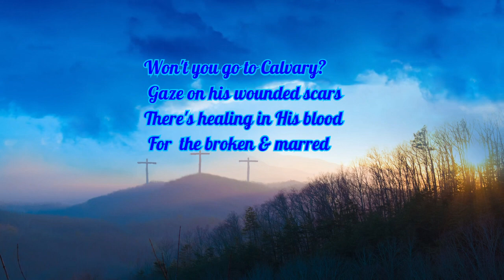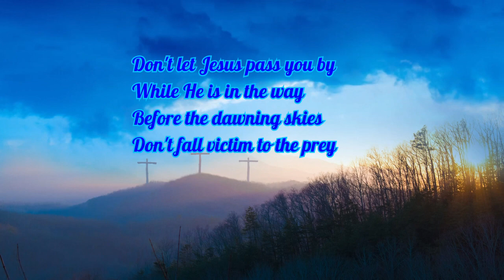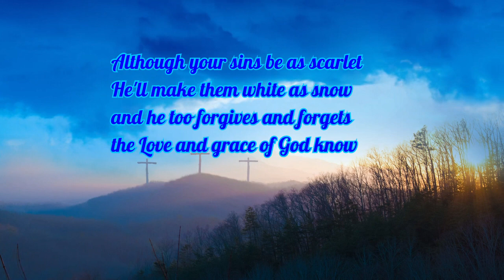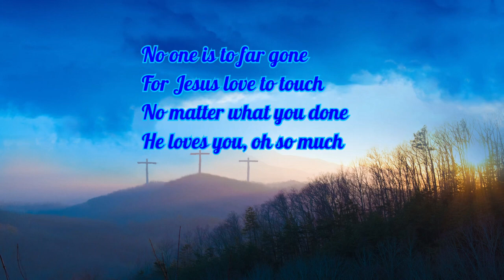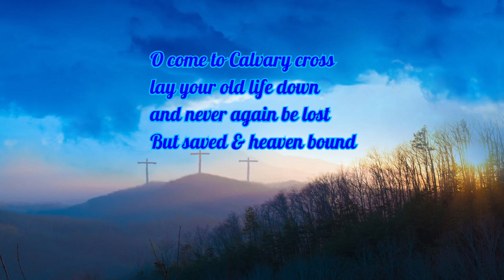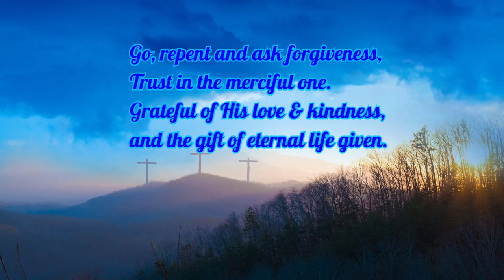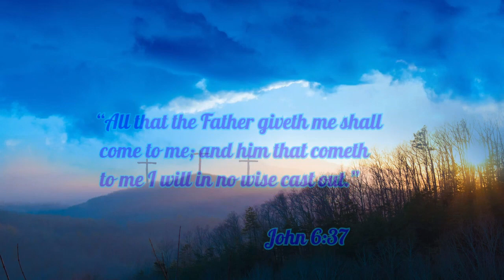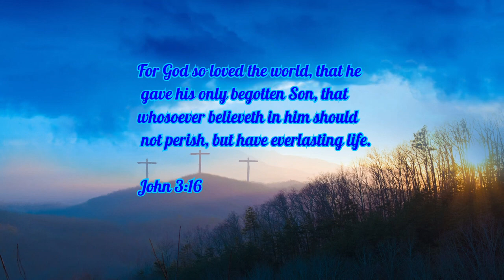Won't You Go to Calvary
Video is about the Lord and His invitation to come to Christ His son for salvation and saving his people from a life of sin